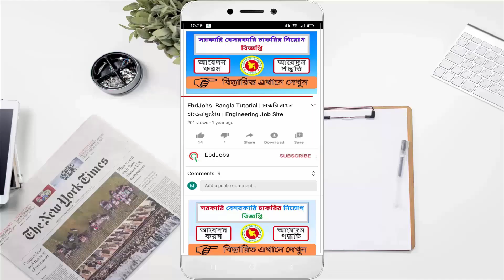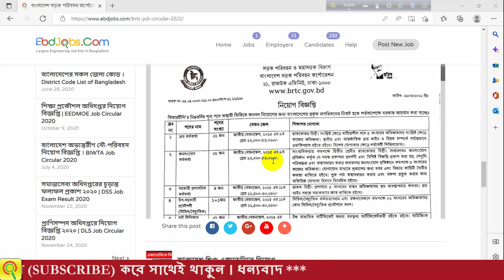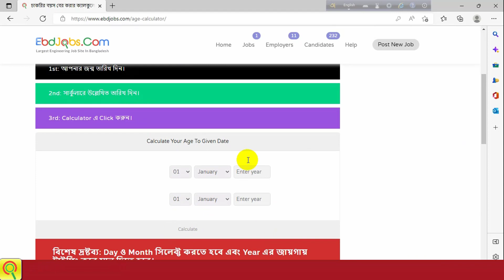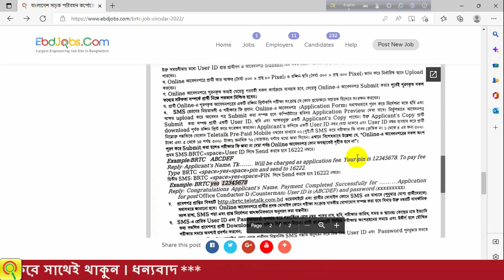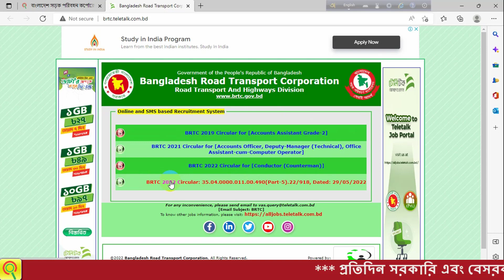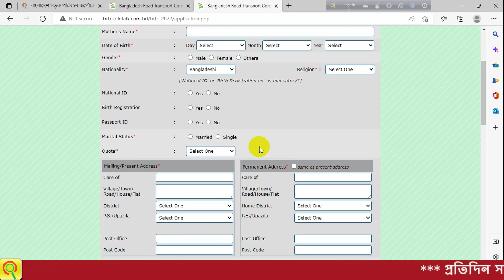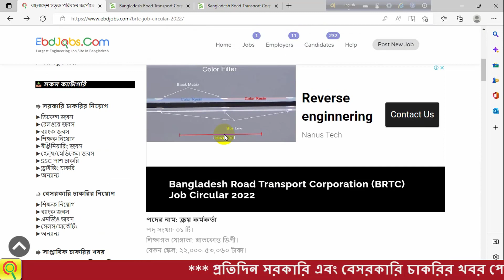বাংলাদেশ সড়ক পরিবহন কর্পোরেশন নিয়োগ ২০২২ || BRTC Job Circular 2022 || বিআরটিসি’র চাকরির সার্কুলার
বাংলাদেশ সড়ক পরিবহন কর্পোরেশন নিয়োগ ২০২২ঃ বাংলাদেশ সড়ক পরিবহন কর্পোরেশন বিআরটিসি’র শূন্য পদসমূহে জনবল নিয়োগের বিজ্ঞপ্তি প্রকাশ হয়েছে। বাংলাদেশ সড়ক পরিবহন কর্পোরেশন ১৪টি পদে মোট ৯৩ জনকে নিয়োগ দেবে। আগ্রহী প্রার্থীরা অনলাইনে আবেদন করতে পারবেন। সম্পূর্ণ বিজ্ঞপ্তি বিস্তারিত দেওয়া হল। সরকারি বেসরকারি সকল চাকরির খবর সবার আগে পড়তে আমাদের চাকরির খবর পেজে ভিজিট করুন।